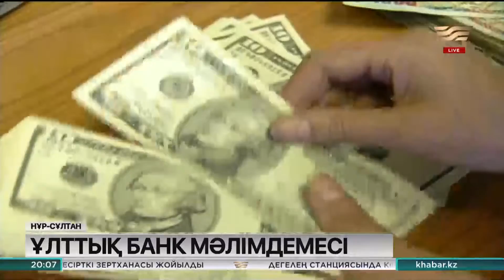Қазақстан қор биржасы (KASE) Франкфурт аукционы әдісімен сауда-саттық өткізеді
Әдетте таңғы 11-де басталатын қор биржасының саудасы бүгін түстен кейін өткізілді. Бұған Ұлттық банк пен «Қазақстан қор биржасы» бірлесіп, сауда-саттық регламентін өзгерту туралы шешім қабылдауы себеп болды және сауда-саттық Франкфурт аукционы форматында ашылады. Ұлттық банктің мәлімдеуінше, бұл шаралар уақытша сипатқа ие. Яғни Ресей мен Украина арасындағы қақтығысқа байланысты валюта нарығына және ел ішіндегі қаржылық тұрақтылыққа көрсетілетін қысым күшейе түскен. Оны барынша азайту үшін осындай шешім қабылданыпты. Сарапшылардың айтуынша, бұл төл теңгені құлдыраудан сақтап қалатын дұрыс шешім. Себебі батыс елдері Ресейге қатысты санкцияларын күшейтіп, рубль бағамын тарихи минимумға жеткізіп отыр. "Теңге ауыр соққы алмас үшін ұлттық банк осындай қадамға барып отыр", - дейді қаржыгерлер.